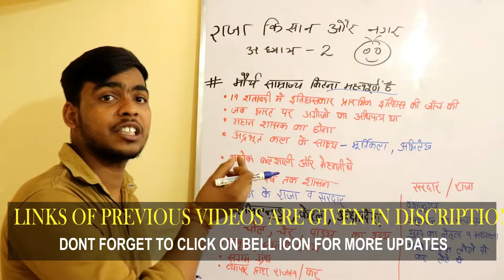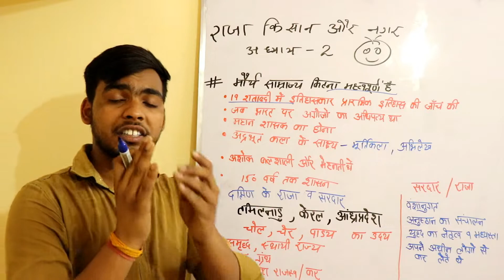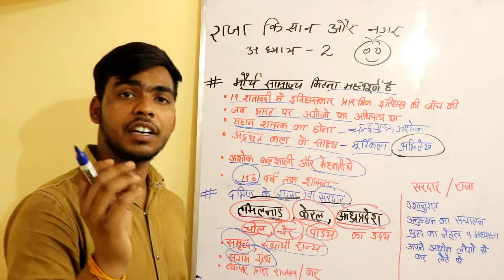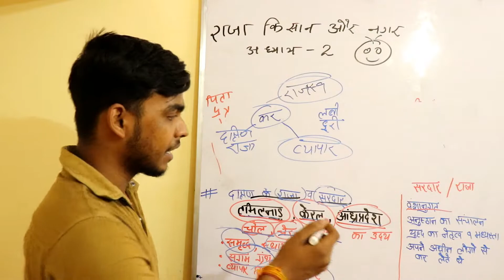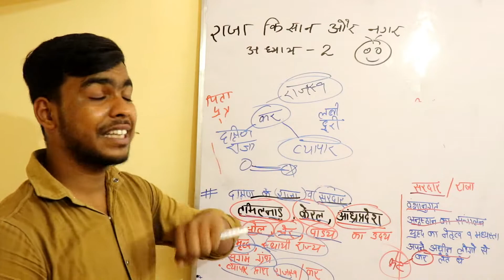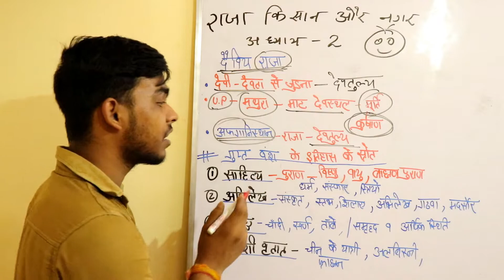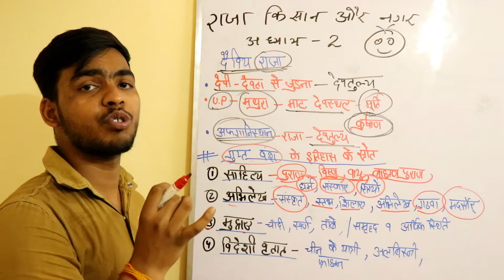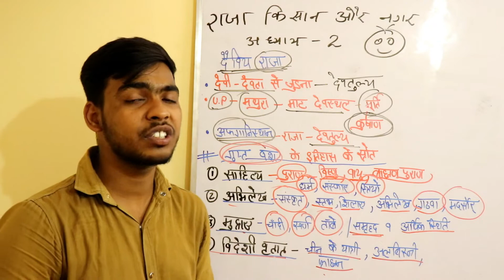राजा किसान और नगर | इतिहास | CBSE CLASS - 12 | भाग -3 | History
This video is all about History class 12th
King farmers and Town

दक्षिण के राजा और सरदार , कुषाण शासक , गुप्त वंश और देविक राजा

Chapter 1st videos link:
 Part- 1

Chapter 2 videos link